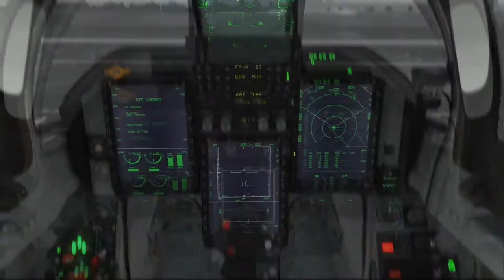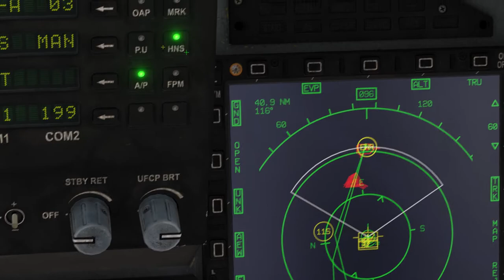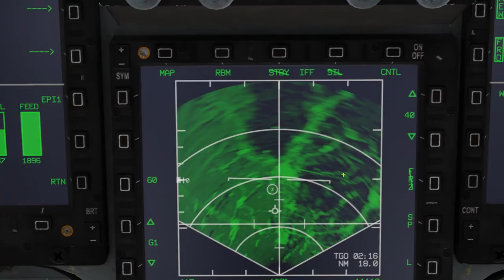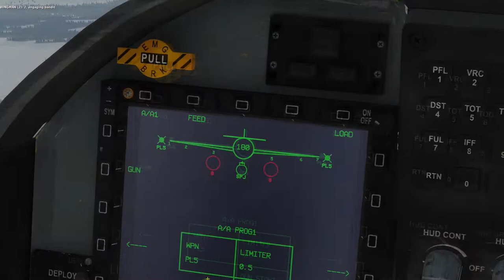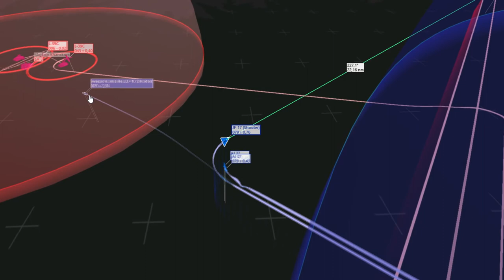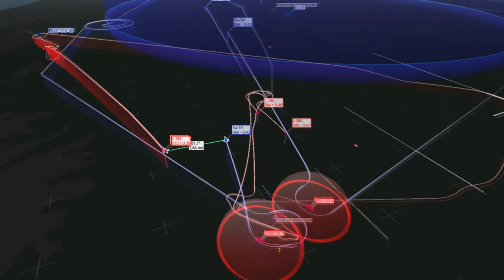DCS JF-17 Thunder Operation Black Bear 5: Iron Hand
Sorry about not having the landing in. The recording in that part lagged horrendously and I have no idea why.

Callsign: "Shooter"

GEAR:
Steelseries Arctis 7 Headset; HyperX Pulsefire Surge R6 Edition Mouse; Corsair K68 RGB Mechanical Keyboard, Svive Hydra Microphone

Computer Specs
GPU:   MSI GeForce RTX 2070 Super 8GB
CPU:   AMD Ryzen 5 3600 Processor (3.6GHz)
Memory:   32 GB RAM
Resolution:   1920x1080 @ 144Hz